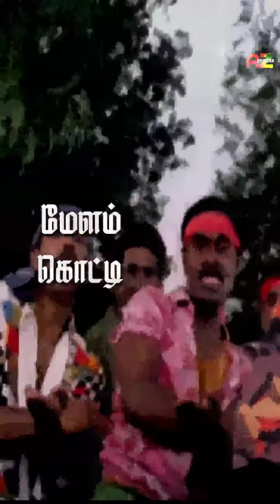ramasamy kandasamy - kalyaanam - pammal k sammantham - whatsapp lyrical status